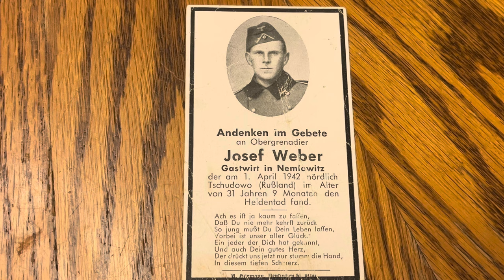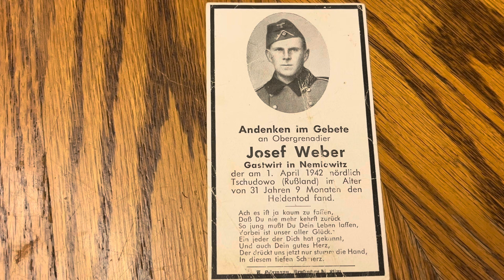Josef Weber - WW2 German Death Card (#11)